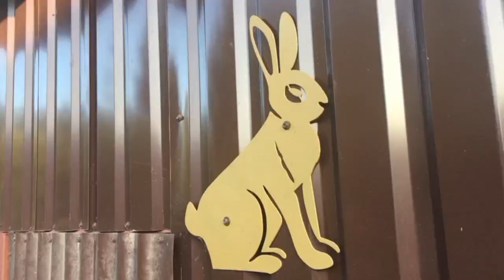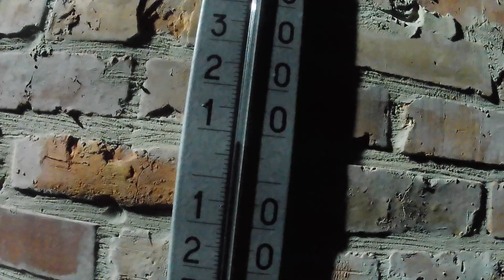Внучок з характером.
Всім доброго дня!
Запрошую Вас на свій канал, де Ви побачите як живе проста українська родина зі своїм невеликим господарством. Господарство це -моє хоббі, де я займаюсь розведенням кроликів, курей Ухейілюй, мускусних качок. На цьому каналі Ви побачити мої  відео про приготуванням різних страв як на кухні так і на мангалі, засолку різних овочів, копчення риби та м'яса і не тільки...).
Замовити кроликів (чистопородних) таких порід як Термон та Каліфорнія,  копчені вкусняшки власного виробництва , можна за номером тел.0957242775 або по вайберу: